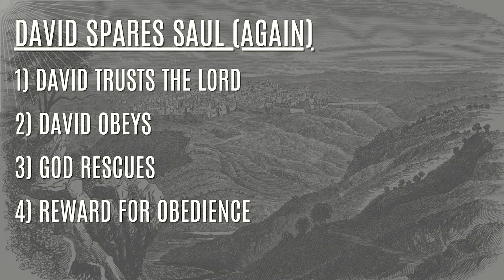Does God Care About Your Struggle?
Ever find yourself wondering, in the midst of hardship and heartache, "Does God really care about my struggle?" You're not alone.